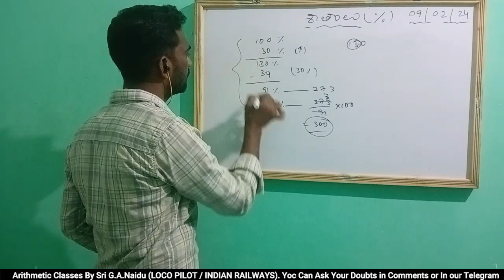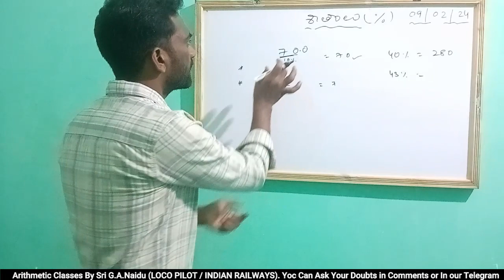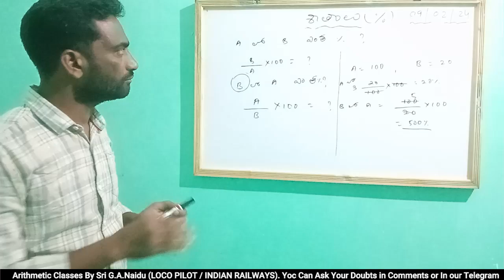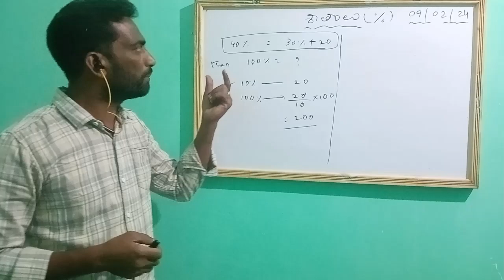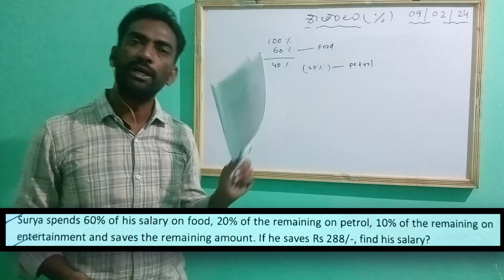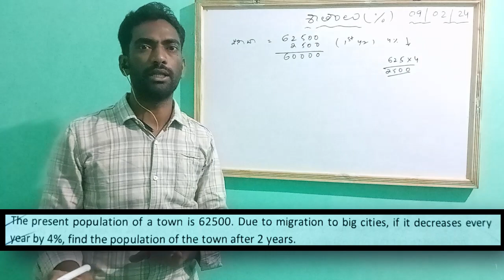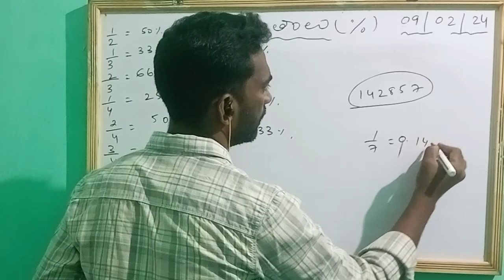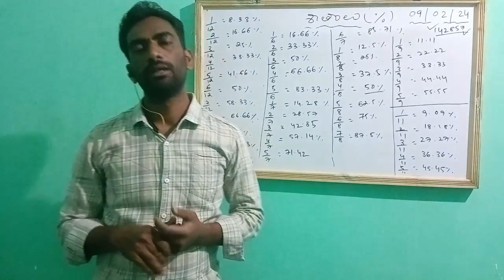RRB ALP cbt 1 syllabus Percentages sums in telugu | RRB ALP CBT 1 Arithmetic Syllabus 2024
Percentages best tricks in telugu | RRB ALP CBT 1 Syllabus 2024 | Learn Arithmetic by easy method
Learn Percentages in telugu by easy method | RRB ALP CBT 1 Arithmetic Syllabus 2024

Note : Images used in this video thumbnail belongs to respected owners , not mine.Thanks to them. Thank You sir...